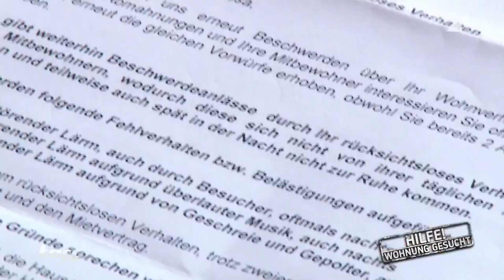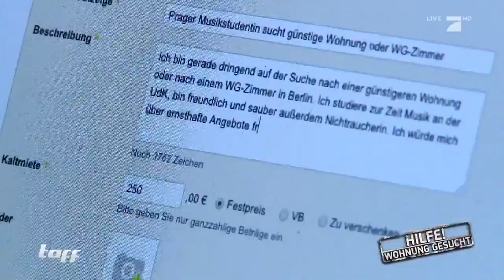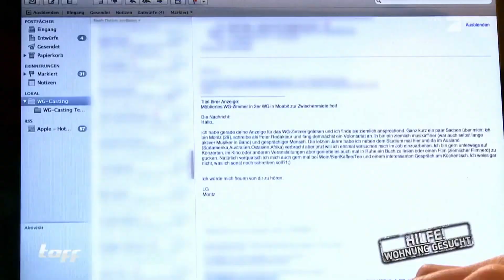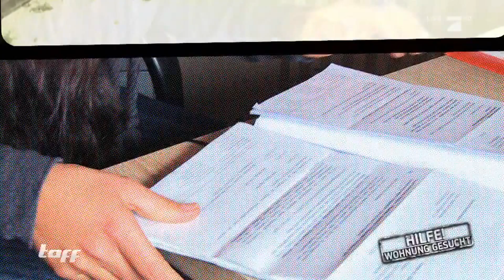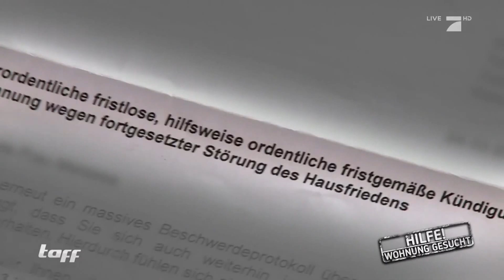Wohnen in Deutschland: Folge 3 | taff | ProSieben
Ein WG-Casting der etwas anderen Art: Beim Kaffeetrinken und Frisbee-Spielen wollen Lisa und Kim sich ihren neuen Mitbewohner aussuchen.